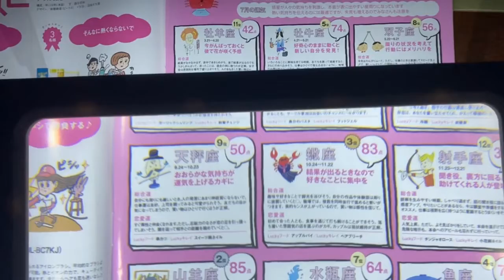【高齢者や視力の弱い人のために】ライト付き3倍テーブル拡大鏡-300PSL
✔読書のための理想的な倍率：3倍率（最大300％）は、小さな印刷物を読むのに最も快適な倍率と考えられ、小さな趣味や工芸品、ネジやピンなどの小さな電子機器の部品を表示および確認するのに最適です。
✔フルサイズのページとフリップアウト脚：フリップアウト脚を使用すると、拡大鏡を動かさずにページ全体を読むことができます。
✔読書のためのハンズフリー：ネックヤードは拡大鏡を首に掛けることができ、ハンズフリーの体験を提供します。 軽量でコンパクト-持ち運びが簡単。
✔拡大鏡レンズのアップグレード：レンズは、フレネルレンズよりも優れた光学グレードのアクリルで作られており、歪みが最小限のクリスタルクリアな画像品質を提供します。
✔2つの電源モードを備えた12個の超高輝度内蔵LED：高性能の12個のLEDライトは10,000時間以上持続し、薄暗い場所での読み取りに十分な明るさです。また、3本の単4電池（含まれていない）またはUSB電源コード（含まれている）のいずれかで給電できます。

**より多くの情報を得るためにウェブサイトをチェックしてください**